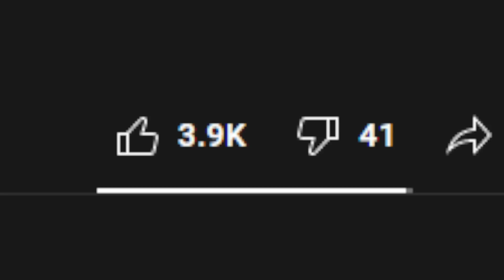Satisfying moment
very satisfying!

Hey! I'm LavaLake! And while you're at it, since you're reading this, here's a secret, I kinda like pineapple pizza.